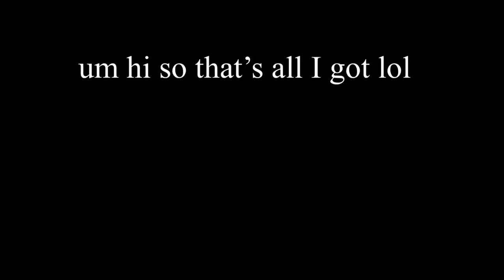Robloxian SASUKE (Ninja Warrior) - Editing Test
My first time editing/commentating in over a year! Really excited for what’s coming as this summer progresses, and I hope you are too!